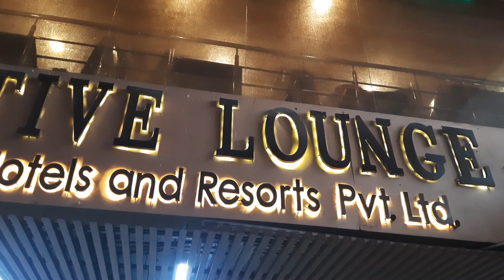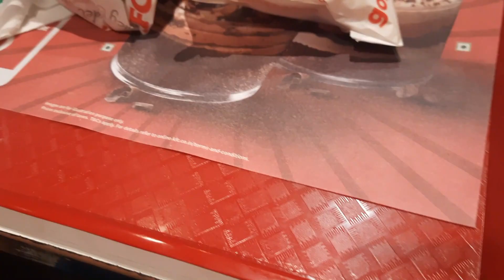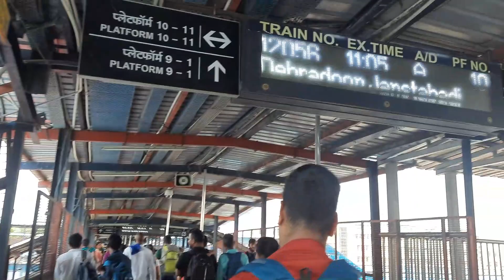Kolkata to Delhi by Train | Rajdhani Express | India Tour 2023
Assalamu Walaikum Everyone. Today come with a new tour video. Todays video is about a journey by train from Kolkata to Delhi. It is really an amazing experience.

In this video I tried to show the departure time, ticket price and also their service. All the updates information are shown. Hope you will like the video.
Time Stamps
00:00 Intro - Rozaeen'S Vlog
00:01 Introduction -Kolkata to Delhi by Train | Rajdhani Express | India Tour 2023
00:47 Reached Shialdah Rail Station by Taxi
03:30 Start Journey from Kolkata to Delhi by Rajdhani Express
04:44 About Food
07:19 About Service
08:08 About subscribe, like and comment and Goodbye